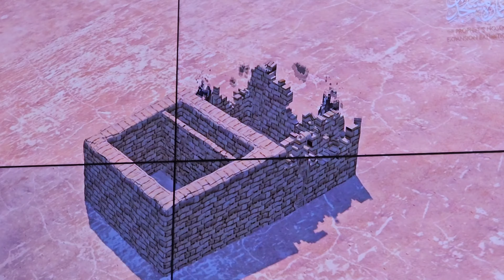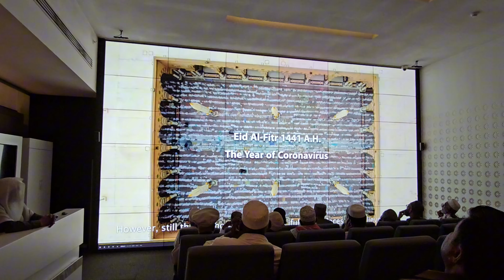My friends in Saudi Arabia, visit museum, in Madina Masjid Nabvi, the first Friday of 2024 Pakistan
الحمدللہ سال 2024 کا پہلا جمعہ مدینہ میں،ہمارے معززمہمان بلال بھائی بمعہ ہمارے پاکستانی مسلمان بھائیوں کا گروپ،میوزیم زیارت
حاجی بلال صاحب کا بہت شکریہ جنہوں نے مجھے ٹائم دیا مجھے موقع دیا خدمت کرنے کا اور ہم لوگ سب میوزیم میں گئے وزٹ کیا وہاں چیزیں دیکھیں